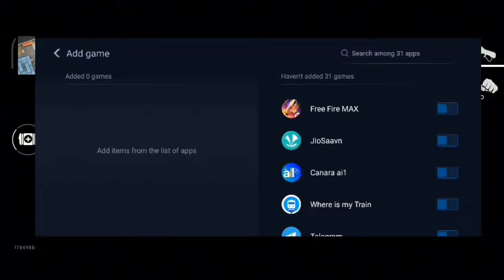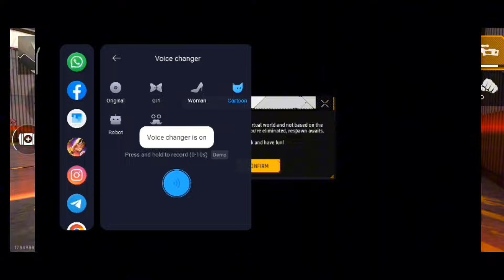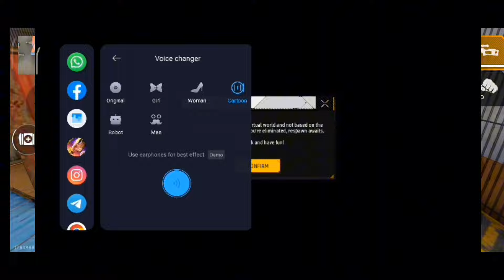Game Turbo Voice Changer: Free Fire Mein Voice Change Kaise Karen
FREE FIRE MEIN VOICE CHANGE KAISE KAREN | GAME TURBO VOICE CHANGER

xiaomi
game turbo 4.0
game space
miui 13 security app update
miui 12.5
game turbo 5.0
game booster
how to change voice in free fire.
game turbo update kaise kare.
game turbo updates.
free fire.
game turbo 4.0 download .